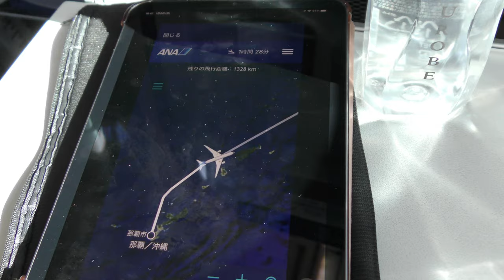【ハイライト】ANA994那覇空港離陸→羽田空港A滑走路着陸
2022年1月9日撮影、ANA994便、那覇空港→羽田空港Boeing787-8(JA824A)普通席より撮影した那覇空港RWY36R離陸～羽田空港A滑走路着陸ハイライト映像です。

Everyday Update!